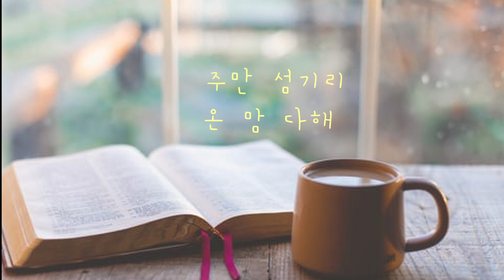[Vol.77] 온맘다해 | Piano and Trumpet | 주님과 함께 하는 이 고요한 시간 | 묵상 | 은혜의 찬양 | BGM | CCM | 예배의 삶 | 감사의 고백